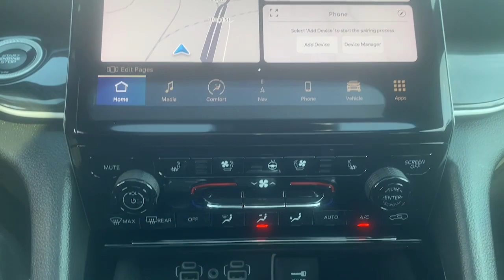2022 Jeep Grand_Cherokee Summit, Union County, Bridgewater, Somerset, Morris County 627718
Baltic Gray Metallic Clearcoat Used 2022 Jeep Grand_Cherokee Trailhawk available in 267 Broad Street, Summit, New Jersey at Salerno Duane CDJR. Servicing the Summit, Union County, Bridgewater, Somerset, Morris County area.

Grand_Cherokee Trailhawk
2022 Jeep Grand_Cherokee Trailhawk - Stock#: 627718

4WD 10 Speakers 10.1 Touchscreen Display 2nd-Row Manual Window Shades 3.45 Rear Axle Ratio 4G LTE Wi-Fi Hotspot 4-Wheel Disc Brakes ABS brakes Adaptive suspension Air Conditioning All Radio Equipped Vehicles Alloy wheels AM/FM radio: SiriusXM with 360L Anti-whiplash front head restraints Apple CarPlay Audio memory Auto High-beam Headlights Auto-dimming door mirrors Auto-dimming Rear-View mirror Auto-leveling suspension Automatic temperature control Brake assist Bumpers: body-color Capri Leather/Suede Seats Compass Connected Travel & Traffic Services Connectivity - US/Canada Delay-off headlights Disassociated Touchscreen Display Driver door bin Driver vanity mirror Dual front impact airbags Dual front side impact airbags Dual-Pane Panoramic Sunroof Electronic Stability Control Emergency communication system For Details Visit DriveUconnect.com For More Info Call Four wheel independent suspension Front anti-roll bar Front Bucket Seats Front Center Armrest w/Storage Front dual zone A/C Front fog lights Front reading lights Front/Rear Doors & Liftgate w/Passive Entry Fully automatic headlights Garage door transmitter Global Telematics Box Module (TBM) Google Android Auto GPS Antenna Input GPS Navigation Hands-Free Power Liftgate HD Radio Heated door mirrors Heated front seats Heated rear seats Heated steering wheel Illuminated entry Integrated Center Stack Radio Integrated Voice Command w/Bluetooth Knee airbag Leather Shift Knob Leather steering wheel Low tire pressure warning Luxury Tech Group III Memory seat Memory Steering Column Navigation System Normal Duty Suspension Occupant sensing airbag Outside temperature display Overhead airbag Overhead console Panic alarm Passenger door bin Passenger vanity mirror Power door mirrors Power driver seat Power Liftgate Power passenger seat Power steering Power Tilt/Telescope Steering Column Power windows Quick Order Package 22J Radio data system Radio: Uconnect 5 Nav w/10.1 Display Radio: Uconnect 5 Nav w/8.4 Display Rain Sensitive Windshield Wipers Rear anti-roll bar Rear reading lights Rear seat center armrest Rear window defroster Rear window wiper Rearview Autodim Digital Display Mirror Remote keyless entry Roof rack: rails only Security system SiriusXM Radio Service SiriusXM Satellite Radio SiriusXM w/360L Speed control Speed-Sensitive Wipers Split folding rear seat Spoiler Steering wheel mounted audio controls Tachometer Telescoping steering wheel Tilt steering wheel Traction control Trip computer Turn signal indicator mirrors USB Host Flip Variably intermittent wipers Ventilated front seats Voltmeter Wheels: 18 x 8 Machined Face/Painted Aluminum Wireless Charging Pad 4WD. PRICE EXCLUDES SALES TAX  DMV AND $798 DOC FEE. ALL VEHICLES ARE COSMETICALLY AS-IS.Recent Arrival! Baltic Gray Metallic Clearcoat 2022 Jeep Grand Cherokee Trailhawk 4WD 8-Speed Automatic 3.6L V6 24V VVTOdometer is 12145 miles below market average! 19/26 City/Highway MPG